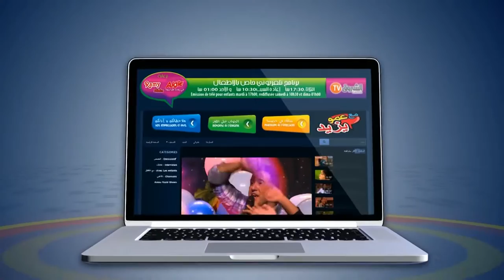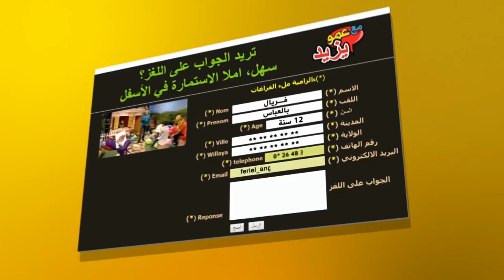"Maa Amou Yazid" EP 72 مع عمو يزيد" الحلقة " du 20 décembre 2016